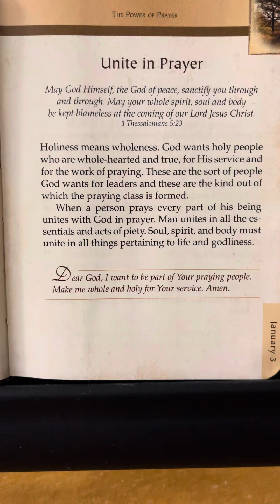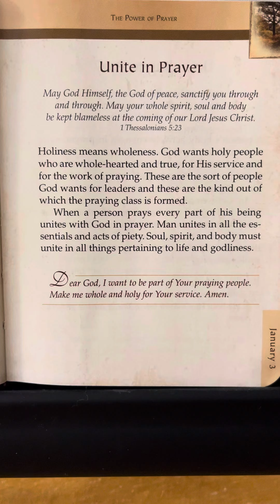January 3 - The Power Of Prayer